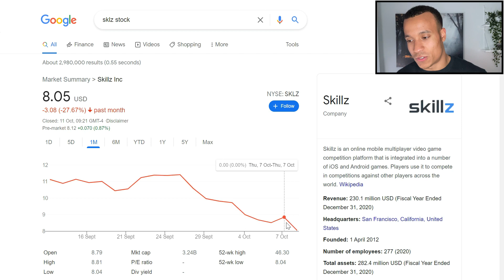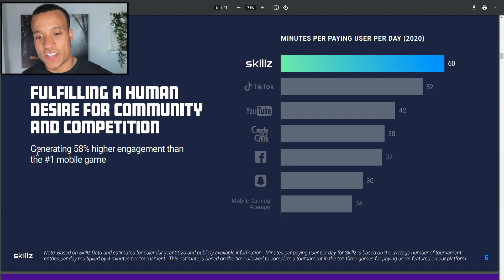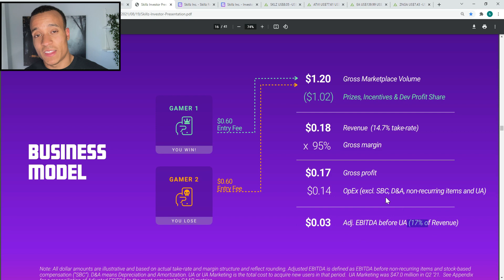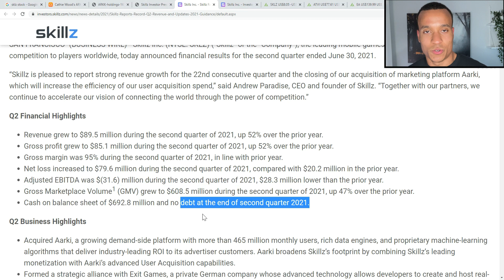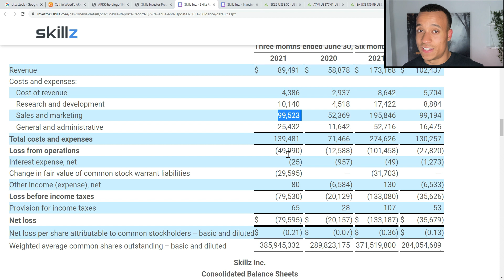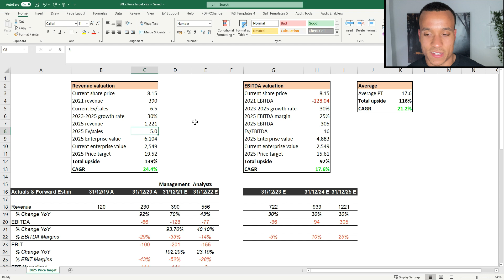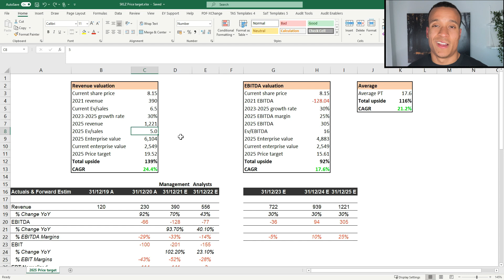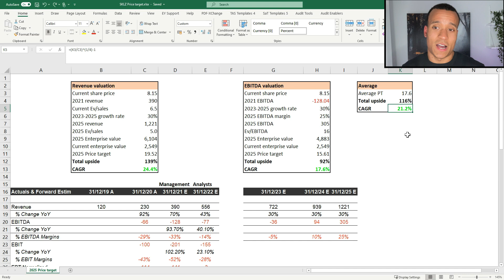Skillz Stock Analysis (SKLZ) - High Growth, High Margins, Low Price!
Skillz (SKLZ) is a disruptive high growth stock operating in the fast growing mobile gaming industry and is growing at an incredible rate, with incredible margins. In this video I explain why I think this stock offers significant upside potential, and why I think the Company can reach profitability very easily within the next few years.

0:00 - Intro
1:49 - The growth of skillz and the business model
5:09 - 22 consecutive quarters of revenue growth!
 8:16 - My 2025 price target for the stock